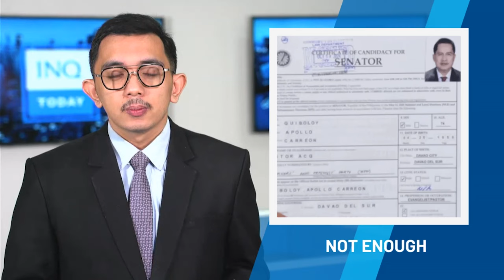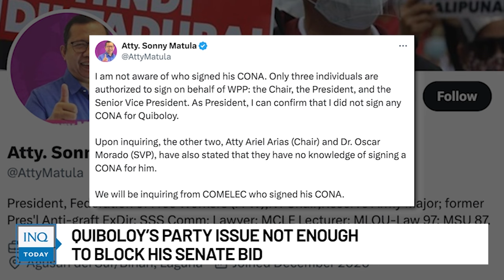Quiboloy’s party issue not enough to block his Senate bid | INQToday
The Commission on Elections says the issue of the legitimacy of detained Pastor Apollo Quiboloy’s political party is not enough to block his senatorial bid.